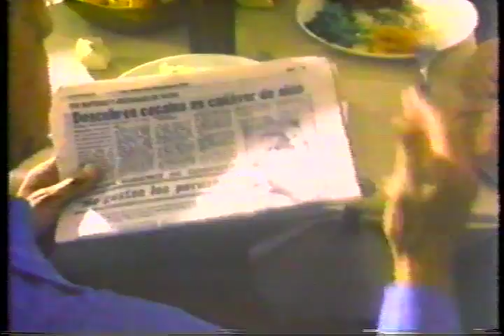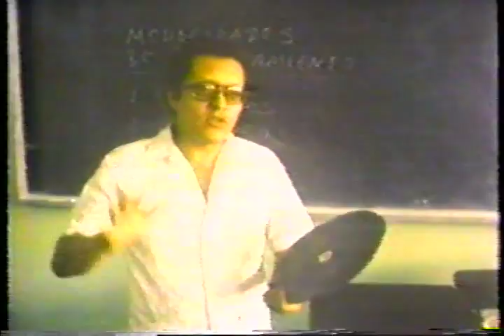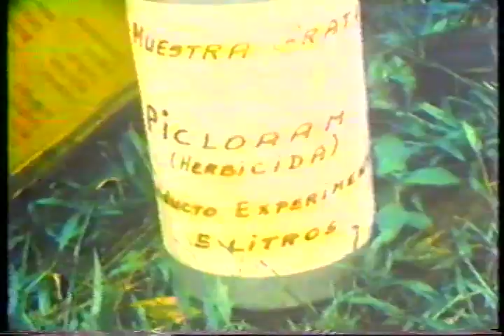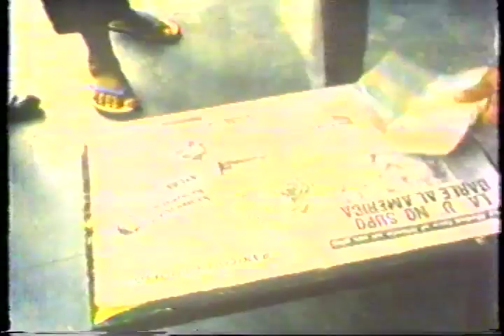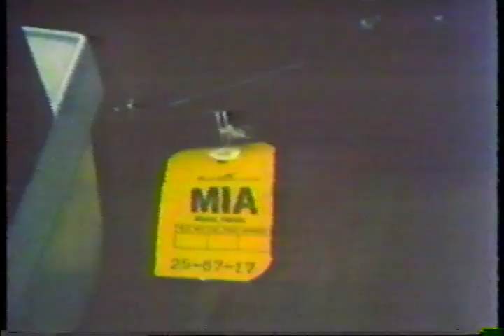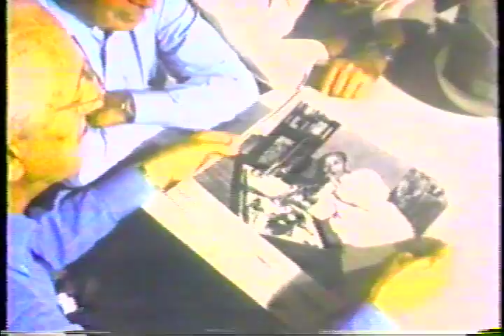SNOW STORM IN THE JUNGLE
ARC Identifier 37891 / Local Identifier 170.51. Shows cacao leaf production into cocaine and its transfer from Central America to the U.S. Department of Justice. Drug Enforcement Administration. (07/01/1973 - ) Made possible by a donation from Anonymous